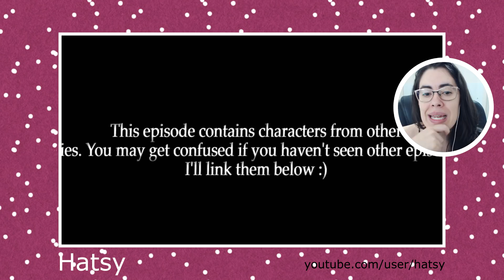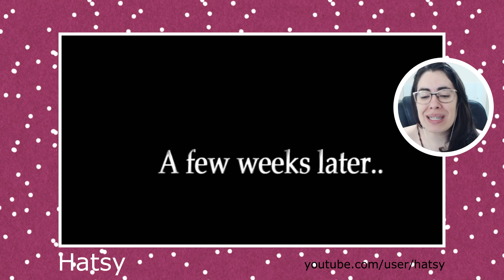A MUSA DO INSTAGRAM - ANIMAÇÃO THE SIMS 4 (VÍDEO REAGINDO)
Hoje eu trago para vocês o video react (vídeo reagindo) de uma animação de The Sims 4 (The Sims 4 Story) criada originalmente pela Hatsy.

2º - Clique em "SEJA MEMBRO", botão da direita.
3º - Siga as instruções até o final.